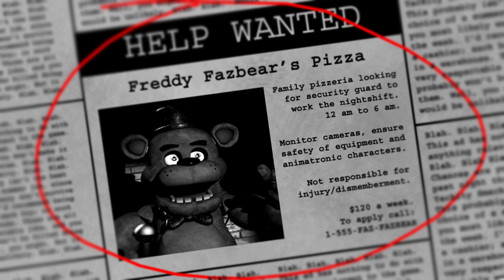Night's 6 & 7 | FNAF: The Core Collection (FNAF 1 PIII)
In this stream I 3 Star FNAF.

Twitch View Count: 12

Links:
Miscellaneous